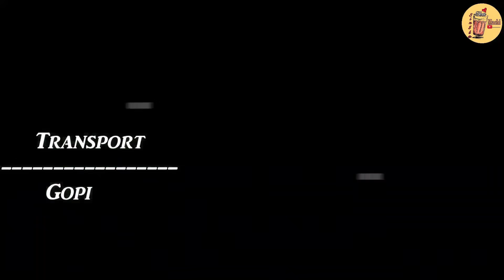Bathroom Tour Prank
Any Promotion on this channel